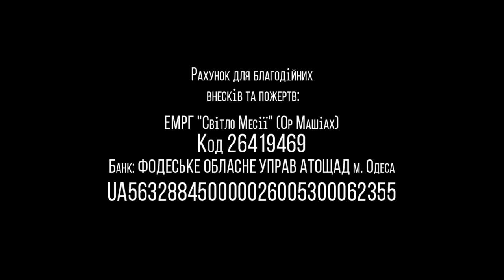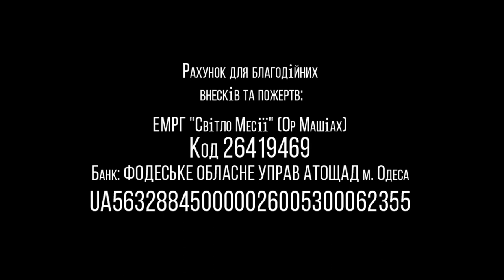15.08.2020 "Реэ" Виктор Росюк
Недельная глава: "Реэ"
г.Одесса, Украина